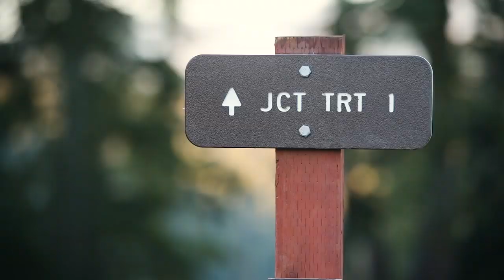Weekenders: Tahoe Trail Heaven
We escaped our normal lives for a three-day marathon of single track-smashing, dust-dining, style-serving, finger-freezing, pedal-pushing, wind-whipping, sleet-skirting Lake Tahoe living. And boy was it good.

Featuring Brian Cahal and Myles Trainer
Video by Satchel Cronk
Title photo by Anthony Smith
See the full story at BikeMag.com

'Weekenders' is an occasional series celebrating the joys of those days somewhere between Friday and Monday. Presented by Schwalbe Tires, with additional support from Yakima Racks.